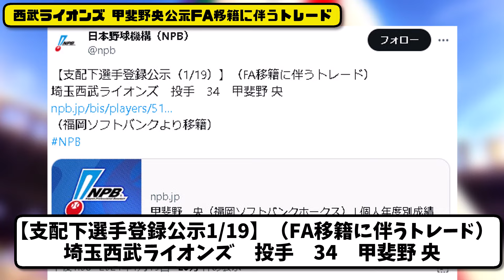【公示】西武ライオンズ 甲斐野央 FA移籍に伴うトレード…背番号34 NPB公示【最新・反応集】プロ野球